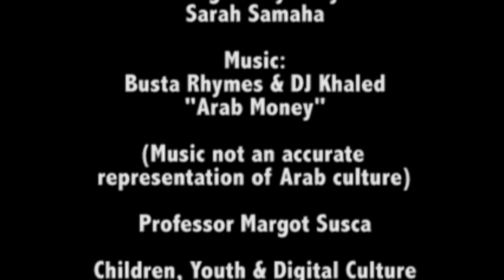Culture Jamming: The Arab Narrative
We are all familiar with the “Us” vs. “Them” rhetoric that is so deeply engrained in American politics and popular culture. This theme was only exacerbated by the events of 9/11, after which Arabs and Muslims alike were demonized and made to be “the enemy” by the American political elite and its populace. This project was an opportunity for me to jam the popular media narrative that illustrates Arab men as barbaric, uncivilized, violent, bearded bomb-makers who oppress their women and preach the destruction of the West. I chose to do so in a documentary-style piece that combines my own cynical commentary with sarcastic personal interviews.